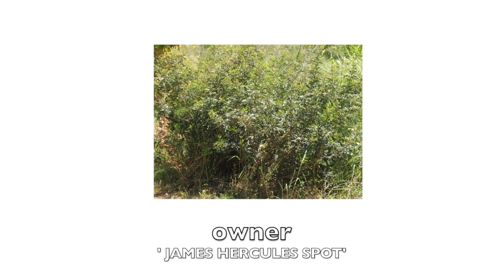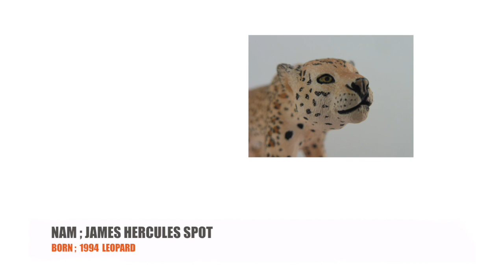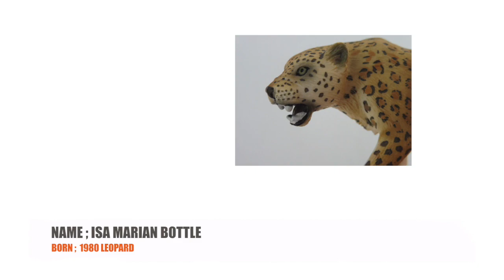Attackers Season 3 Episode 4 ' Lab Results'